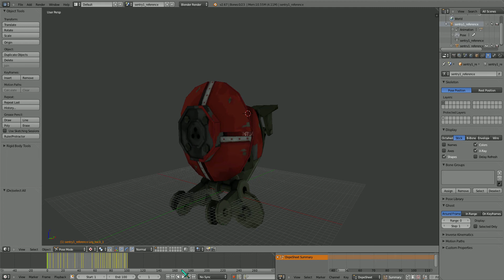Lucy Charm Lvl 1 Animation test